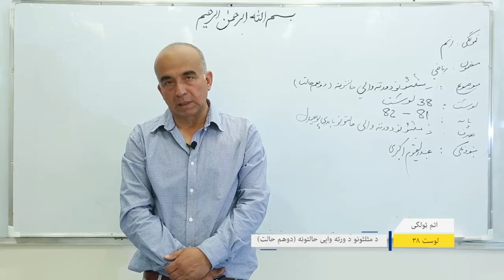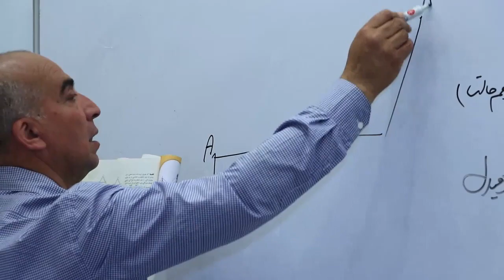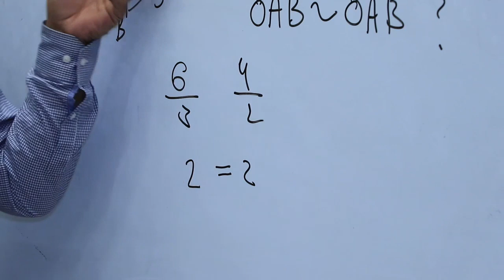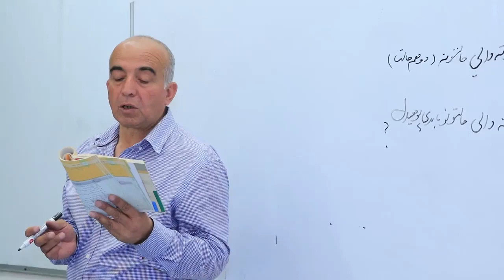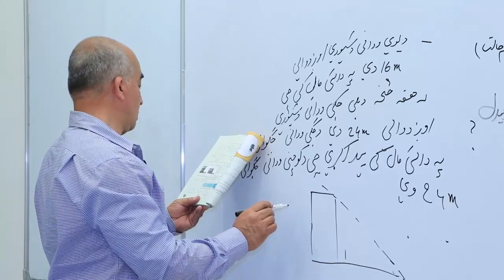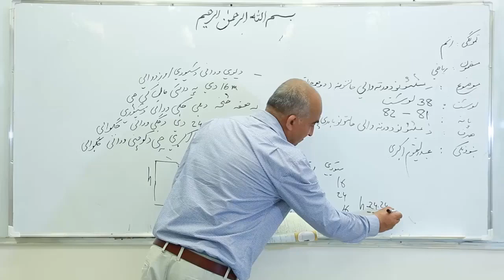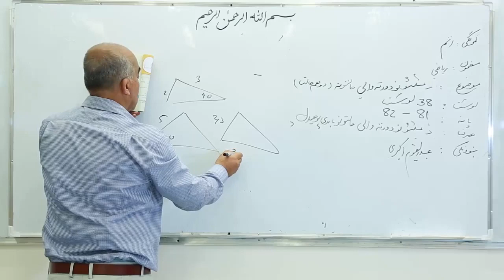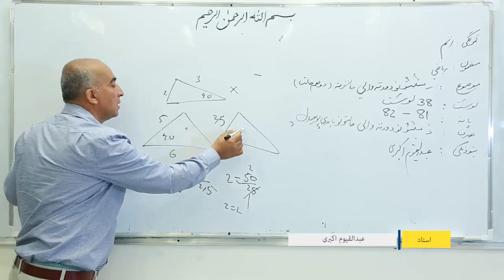۳۸. اتم ټولګی - ریاضی مضمون - آته دیرشم لوست - د مثلثونو د ورته وایی حالتونه دوهم حالت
پاڼه ۸۱ د مثلثونو د ورته وایی حالتونه دوهم حالت